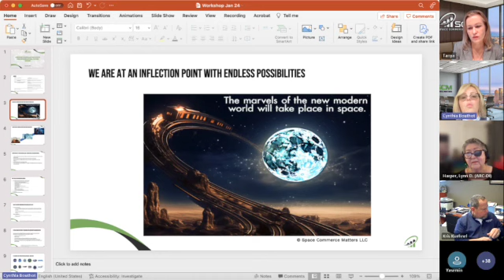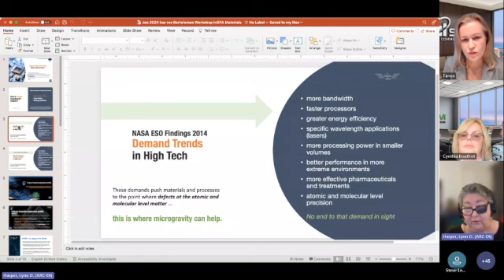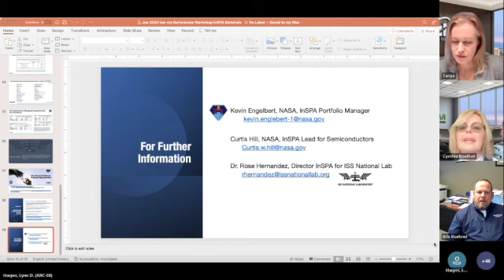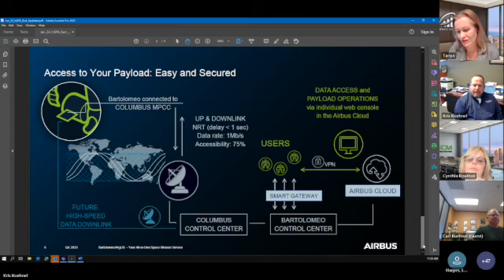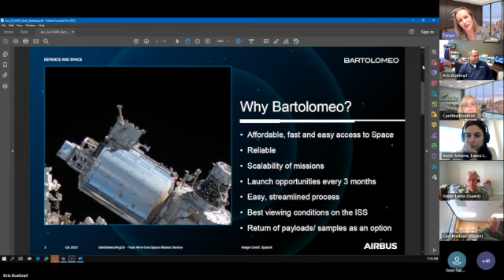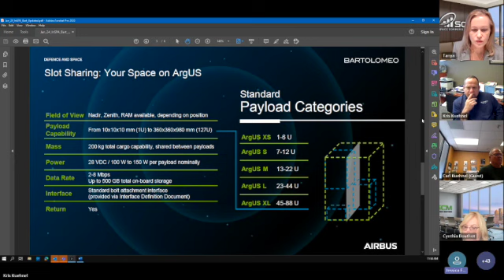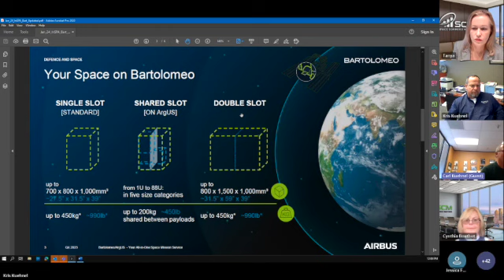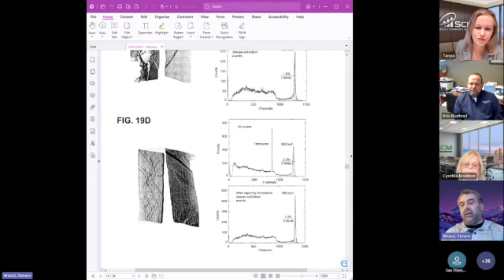Fabrication of Advanced Materials in Space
Working session to discuss how in-space materials research and manufacturing can be accelerated using the Airbus Bartolomeo's external platform.

This event was directed to academia, researchers, industry, service providers and public entities interested in advancing the in-space production of semiconductors, ceramics, aerogels and other high value materials in microgravity conditions.

 Speakers:
Kris Kuehnel, Managing Director – Space Exploration Services, Airbus US Space & Defence
Lynn Harper, NASA Strategic Integration Advisor to ISS National Lab
Cynthia Bouthot, CEO & Founder, Space Commerce Matters